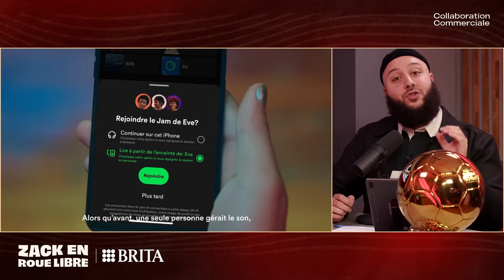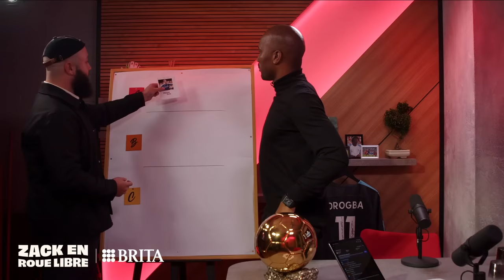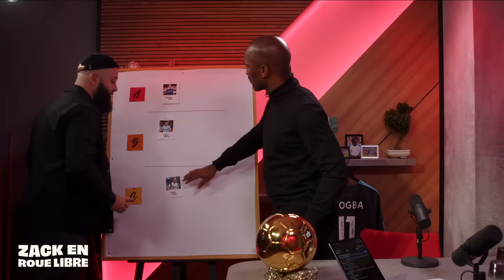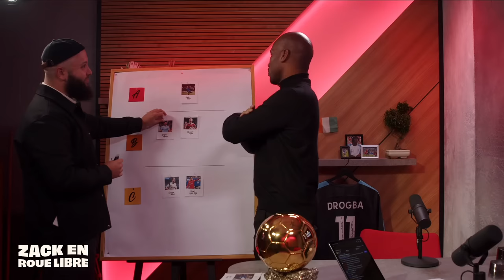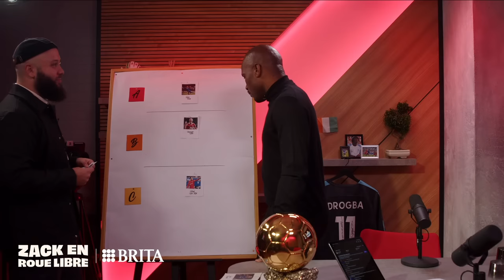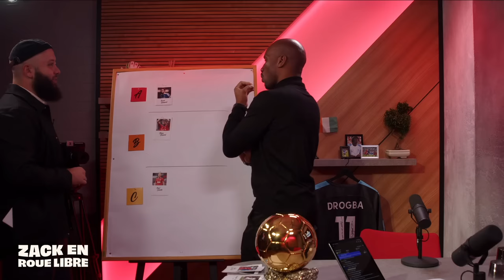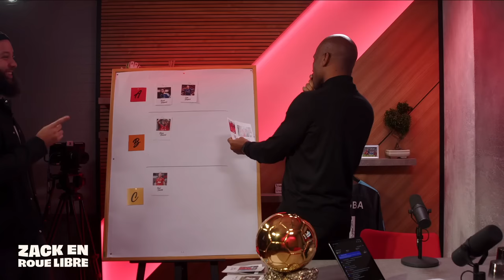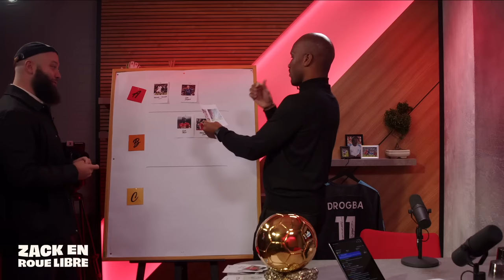Didier Drogba, L’Histoire d’un Monument - Zack en Roue Libre avec Didier Drogba (S07E5)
Merci à Spotify. Découvrez la feature JAM, nouvelle fonctionnalité Spotify | Publicité

Merci à Brita. Découvrez la bouteille filtrante BRITA | Publicité

N'hésitez pas à vous procurer des pulls Zack en Roue Libre, tous les fonds seront reversés au PCRF pour venir en aide aux Palestiniens

Timecodes :

Début d’émission : 00:00:00 - 00:04:15
Qui est Didier Drogba ? : 00:04:15 - 00:04:45
Sa passion pour le football : 00:04:45 - 00:08:40
Privé de foot à l'adolescence ? : 00:08:40 - 00:12:00
Son envie de devenir professionnel : 00:12:00 - 00:19:50
Son arrivée au Mans : 00:19:50 - 00:25:40
La différence entre le monde amateur et le monde professionnel : 00:25:40 - 00:28:00
Son arrivé à Guingamp en L1 : 00:28:00 - 00:38:05
Son duo avec Florent Malouda : 00:38:05 - 00:39:45
Le départ à Marseille et l'intérêt de l’OL : 00:39:45 - 00:48:50
L’adaptation à l'OM : 00:48:50 - 00:59:30
Le départ de l’OM et l'intérêt de Chelsea : 00:59:30 - 01:04:35
Le style Mourinho : 01:04:35 - 01:10:10
Un groupe spécial dès la première saison : 01:10:10 - 01:15:45
Les tensions en Côte d’Ivoire : 01:15:45 - 01:20:55
Les grands moments de Football avec la Côte d’Ivoire : 01:20:55 - 01:29:30
Une hausse du niveau du football Africain ? : 01:29:30 - 01:31:30
Sa 3ème saison en Angleterre, saison de l'épanouissement ? : 01:31:30 - 01:34:30
Le départ de Mourinho et la transition avec le nouveau coach : 01:34:30 - 01:45:00
Son avis sur le Barça de 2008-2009: 01:45:00 - 01:46:25
L’arrivée de Carlo Ancelotti sur le banc de Chelsea : 01:46:25 - 01:48:15
Les différents attaquants de Chelsea : 01:48:15 - 01:53:48
La saison 2011/2012 : 01:53:48 - 02:01:30
Le départ de Chelsea : 02:01:30 - 02:02:25
Son passage en Turquie au Galatasaray : 02:02:25 - 02:04:10
Un retour à Chelsea plein d’ambition : 02:04:10 - 02:06:30
Didier Drogba Ambassadeur du Ballon d’Or : 02:06:30 - 02:15:30
La tier list : 02:15:30 - 02:25:30
Fin d’émission : 02:25:30 - 02:28:05